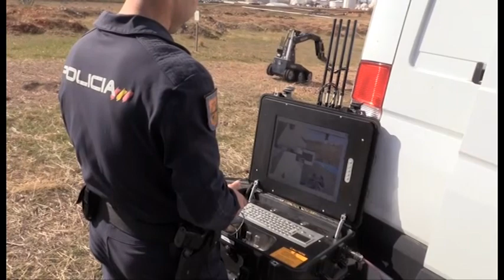La Policía Nacional realiza un simulacro de actuación ante situaciones de crisis en Puertollano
Más de 70 agentes de la Policía Nacional han participado en un simulacro de actuación ante situaciones de crisis realizado en el complejo industrial de Puertollano (Ciudad Real). En el ejercicio práctico se han planteado varias eventualidades que han requerido la actuación de diferentes unidades de Policía Nacional. En el simulacro han participado agentes de la Policía Nacional pertenecientes al GEO, GOES, negociadores, TEDAX-NRBQ, Telecomunicaciones, Medios Aéreos y de la Comisaría de Puertollano, junto a los vigilantes de seguridad privada que protegen habitualmente la instalación. El ejercicio ha permitido poner en práctica de forma coordinada y conjunta los procedimientos operativos de diferentes unidades policiales.

Enmarcado en las funciones de hacer cumplir la normativa vigente sobre vuelo de drones, y dentro de los ejercicios previstos en el simulacro, se detectó un dron en las proximidades del complejo. A través de sistemas de inhibición electrónica se interceptó su trayectoria, los policías especializados lograron tomar su control, obligándolo a aterrizar en el perímetro exterior del recinto. Agentes TEDAX-NRBQ lograron su neutralización a través del robot. Simultáneamente, indicativos de seguridad ciudadana logran la localización y detención del piloto del dron

Incidente en zona de oficinas

En el simulacro se han realizado tres incidentes que han requerido la intervención de diferentes especialidades policiales. En primer lugar, los agentes neutralizaron a un individuo que accedió a la carrera al complejo. La actuación de un equipo de negociadores y del GEO permitió su detención. La acción contó con el apoyo de un helicóptero del Servicio de Medios Aéreos que sobrevoló la zona con un tirador del Grupo Especial de Operaciones en la puerta del aparato.

Durante el simulacro también se desplegaron agentes TEDAX-NRBQ. Los especialistas realizaron una actuación directa y manual sobre un paquete sospechoso, utilizando el Traje de Alta Protección Anti-Explosivos, al no poder utilizar el robot por la ubicación de la mochila.